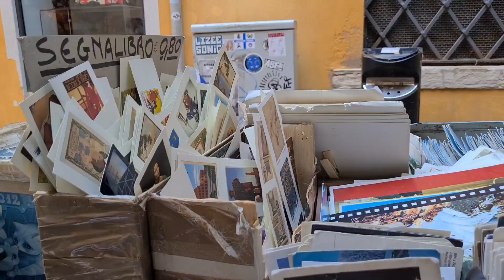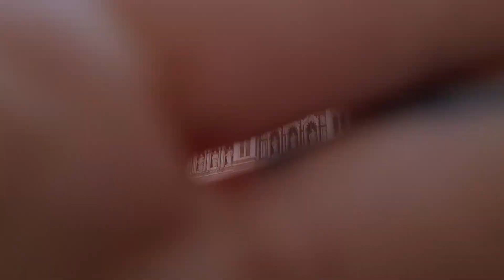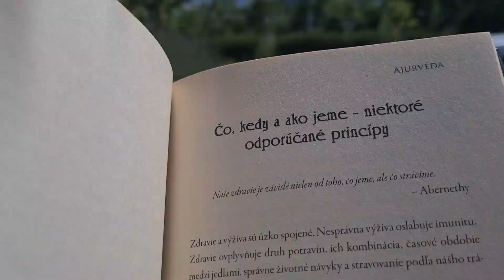Dovolenka histaminičky v Taliansku | travel vlog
Máte aj vy histamínovú intoleranciu a obávate sa preto cestovať? Všetko sa dá, len to chce plán a trošku zmeny oproti tomu, na čo ste boli zvyknutí. :) Pozrite, ako som precestovala krajinu, ktorá je známa svojou, nie úplne hitfriendly kuchyňou. ;)

Okrem toho vám pripájam pár tipov, ktoré pri cestovaní dodržiavam ja:

1. Vždy si hľadám ubytovanie cez airbnb - kuchyňa je moje
2. Z domu si beriem vlastné potraviny a čerstvé (zeleninu, ovocie, vajcia, ryby...) si kupujem na miestnych trhoch
3. Ak sa rozhodnem jesť v reštaurácii, vyberám top kvalitu, overujem si ju, čítam recenzie a najmä komunikujem s personálom.
4. Ak idem na dovolenku letecky, NIKDY nejem lietadlové jedlo - beriem si vlastné zásoby.

Mnoho ďalších tipov a inšpirácií nájdete na mojom blogu v cestovateľských článkoch na hitjezdravozit.sk :)